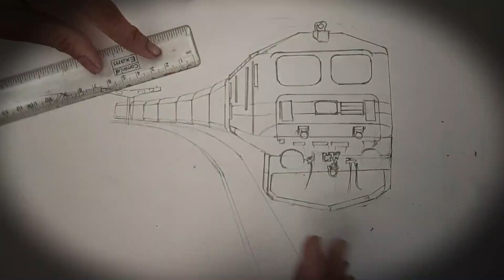Painting Sketching BRC WAP 7 with August Kranti Rajdhani Express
Image credits to Rishad Ghiara